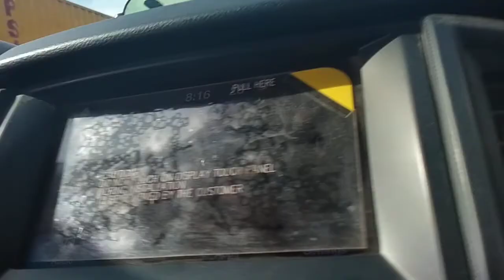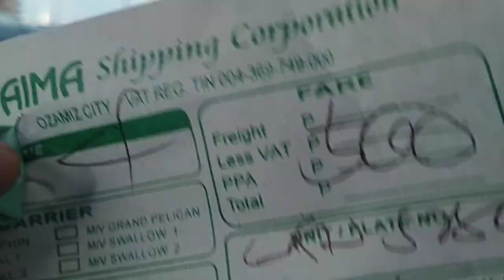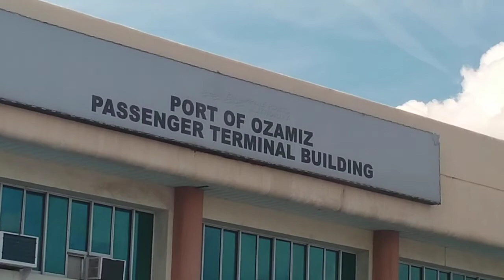Water Process at Ozamis City.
Travel vlog  going to Ozamis port.